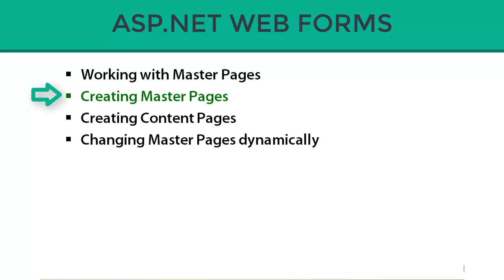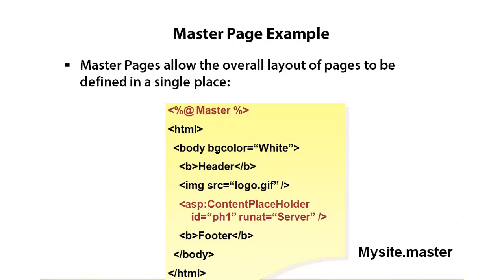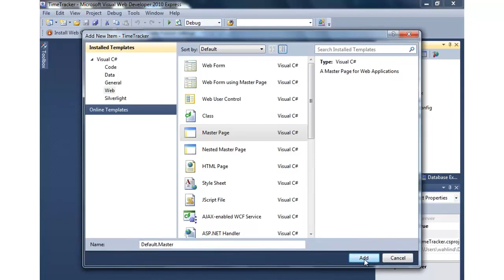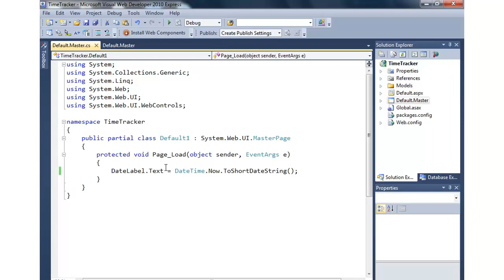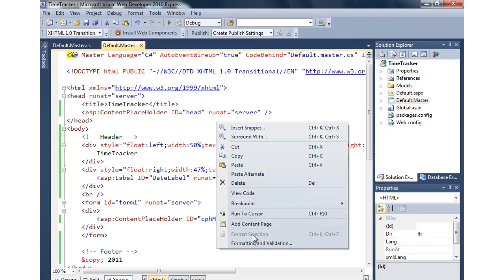Creating Master Pages in ASP.Net (Part-24)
Creating Master Pages in ASP.Net